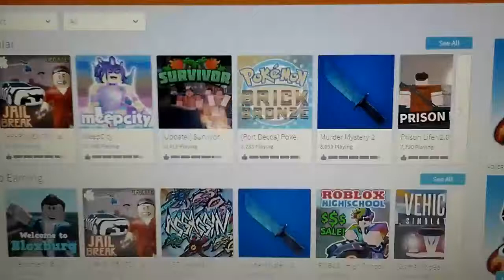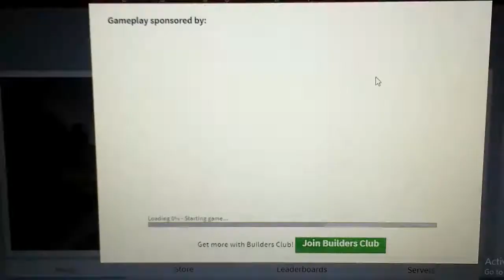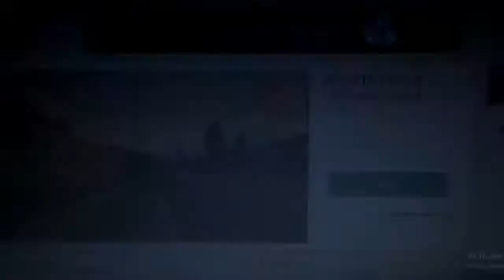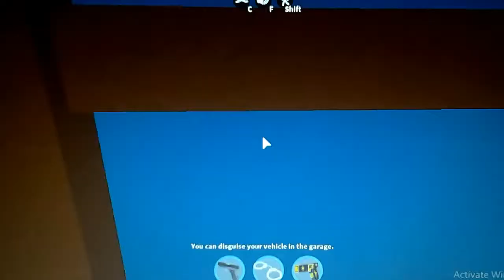Roblox playing roblox jail breack the worst update I ever tried in (no intro and outro for today)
make sure you click that read button and go check out my friends channel! :D

if you want to be friends with me or follow me on roblox here is the link to my page on roblox